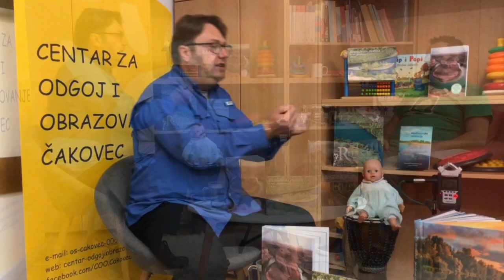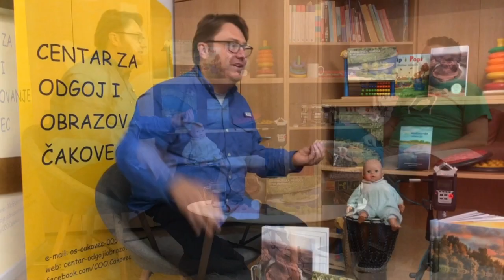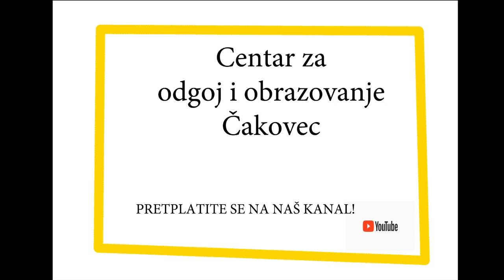Pametni ljudi # 9 - Siniša Golub o rendžerima, rijekama, nastavi, putopisu i zaštiti prirode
Pametni ljudi # 9. Siniša Golub je ravnatelj Međimurske prirode - Javne ustanove za zaštitu prirode. Govori o razinama zaštite prirode u RH i o tome što se štiti na lokalnoj razini, što je zaštićeno u Međimurju, koje su mogućnosti terenske nastave u lokalnoj prirodi, kako izgleda najbolji Centar za posjetitelje između Budimpešte i Zagreba, zašto štitimo Dravu i Muru, hoće li biti hidroelektrane u Molvama, kakva je budućnost pred međimurskim konjem, što je pisao u svome nagrađivanom putopisu, što znači imati sustav nacionalnih parkova te tko je rendžer i kako se dobiva značka rendžera. Siniša Golub je redoviti suradnik časopisa Meridijani.
Med dvemi vodami, Matulov grunt. Književna rezidencija. Leptir plavac na Bedekovićevim grabama. Sveti Martin na Muri, stari tok rijeke Mure i šetnica.
Američki nacionalni parkovi, Grand Canyon National Park. Putopisci i festival putnika, nagrađivani putopis po američkim nacionalnim parkovima "Nagovor na odvažnost".
Selidba ptica i kako su dijelovi Međimurja postali južni krajevi za neke ptice selice. Drava.

Podcast Pametni ljudi je originalna produkcija Centra za odgoj i obrazovanje Čakovec.
Voditelj: Robert Posavec
Gost: Siniša Golub
Produkcija: Bojan Miljančić, Robert Posavec, Goran Toth